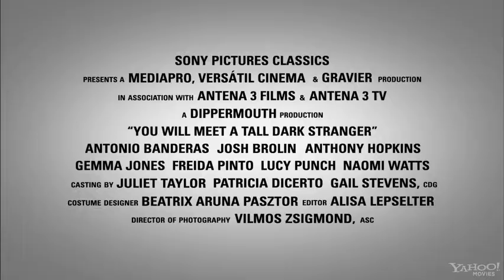PROROM: "You Will Meet a Tall Dark Stranger" / "Vei întâlni străinul din visele tale" Trailer HD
Woody Allen's "You Will Meet a Tall Dark Stranger" follows a pair of married couples, Alfie (Anthony Hopkins) and Helena (Gemma Jones), and their daughter Sally (Naomi Watts) and husband Roy (Josh Brolin), as their passions, ambitions, and anxieties lead them into trouble and out of their minds.

After Alfie leaves Helena to pursue his lost youth and a free-spirited call girl named Charmaine (Lucy Punch), Helena abandons rationality and surrenders her life to the loopy advice of a charlatan fortune teller.

Unhappy in her marriage, Sally develops a crush on her handsome art gallery owner boss, Greg (Antonio Banderas), while Roy, a novelist nervously awaiting the response to his latest manuscript, becomes moonstruck over Dia (Freida Pinto), a mystery woman who catches his gaze through a nearby window.

Despite these characters' attempts to dodge their problems with pipe dreams and impracticable plans, their efforts lead only to heartache, irrationality, and perilous hot water.

Taking its title from the prediction fortune tellers use to beguile their marks, "You Will Meet a Tall Dark Stranger," illustrates with wry humor how easy it is for our illusions to make fools of us all.